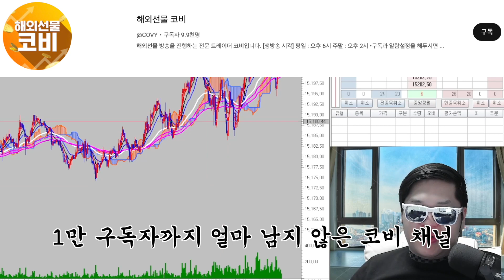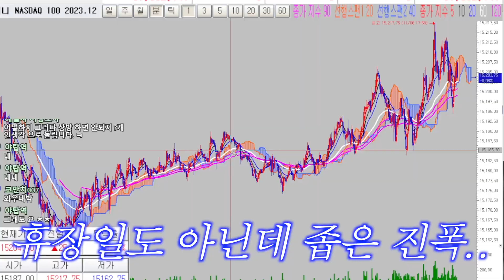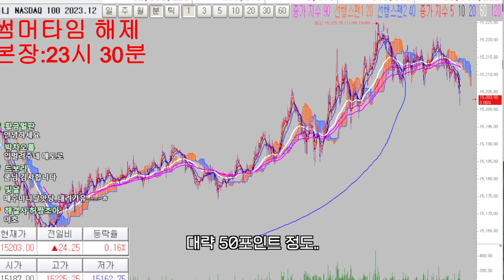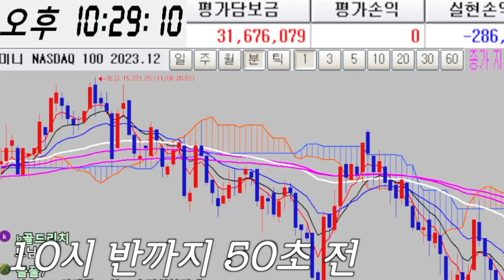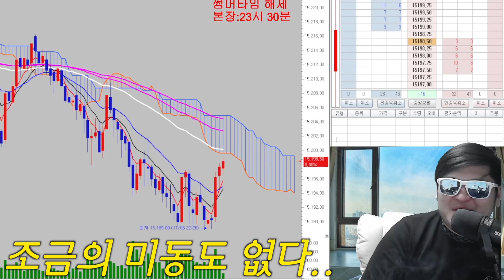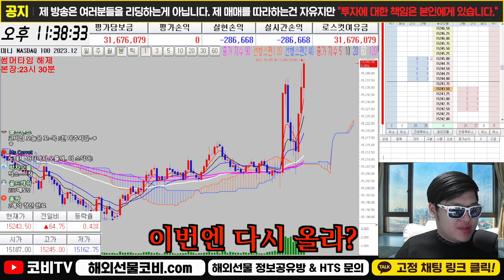해외선물 나스닥 지수의 썸머타임이 그립습니다..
해외선물 실시간 방송 중 코비는 오늘부터 대략 3월 달 까지 미국 장 본장 시작이 1시간 미루어져서 11시 30분에 장이 열린다는 사실을 알려줍니다. 이는 썸머타임의 해제 때문에 그렇다고 하는데요. 과연 1시간 늦어진 나스닥 지수의 움직임과 그에 대한 코비의 매매 결과는 어땠을까요?